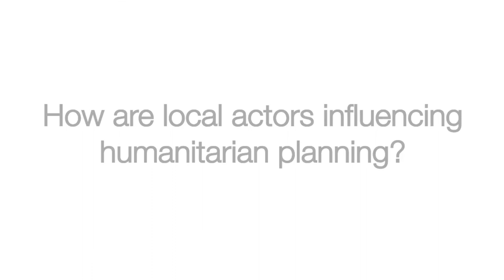Voices from the Field: Global Protection Cluster's Mid-year Review 2021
Voices from the Field: Video from the Global Protection Cluster's Mid-year Review 2021